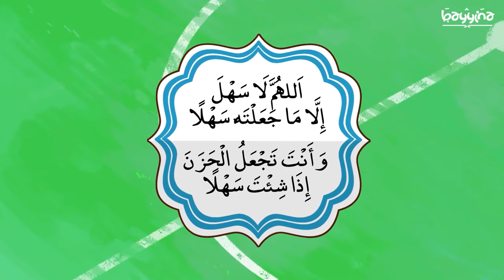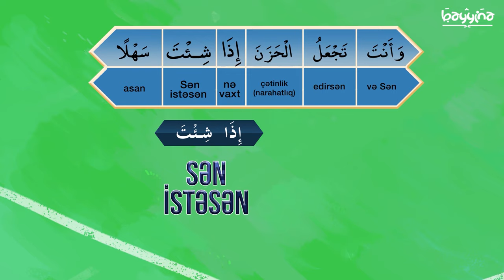İŞLƏRİ ASANLAŞDIRAN DUA - Allahdan bir iş üçün asanlıq istəmə duası (Dua və Zikrlərin mənaları) -33A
Allahdan bir iş üçün asanlıq istəmə duası:

Ərəbcəsi: [للهم لا سهل إلا ما جعلته سهلاً فإنك تجعل الحزن إذا شئت سهلاً]

Oxunuşu: [ Allahummə ləə səhlə, illə məə cəa'ltəhu səhlən. Və əntə təca'lul həzənə izə şi'tə səhlən ]

Mənası: «Allahım! Sənin asan etdiyindən başqa heçnə asan deyil. Və sən istədiyin vaxt, çətin olanı asan edərsən.»

1.  Videonu bəyəndinizsə LİKE düyməsinə tıklayın ki, video daha çox insana çatdırılsın.
2.  Ən yeni videolardan xəbərdar olmaq üçün kanalımıza ABUNƏ olun və "zınqırov" işarəsinə tıklayaraq bildirişləri aktiv edin..